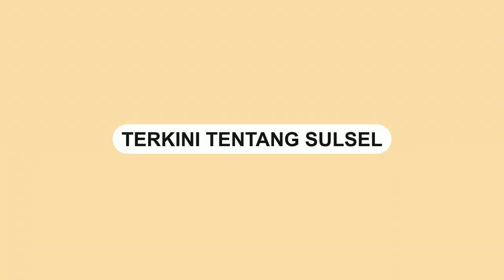Efektivitas Perda Baca Tulis Al-Quran dalam Penguatan Moral Anak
Talkshow bersama DPRD Kota Makassar membahas topik yang sangat relevan dan penting dalam membentuk generasi masa depan yang bermoral tinggi.

Tema utama dalam Podcast adalah "Efektivitas Perda Baca Tulis Al-Quran dalam Penguatan Moral Anak."

Berdiskusi dengan seorang narasumber yang sangat berkompeten dalam bidang ini, yaitu Muchlis A Misbah merupakan anggota Dewan Perwakilan Rakyat Daerah (DPRD) di Kota Makassar.

Dalam video ini, menggali lebih dalam mengenai Peraturan Daerah (Perda) yang mewajibkan anak-anak untuk belajar membaca dan menulis Al-Quran. Bagaimana Perda ini dapat menjadi instrumen yang efektif dalam meningkatkan moral anak-anak di tengah-tengah tantangan moralitas yang semakin kompleks di era modern.
Video terkini dan terbaru..